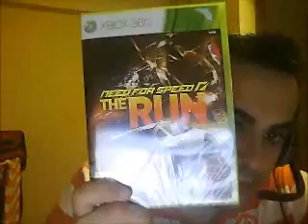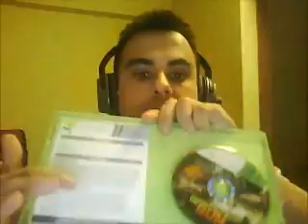Unboxin de juego nuevo | y reto de mañana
Espero que os haya gustado el video de hoy, recordar que un like y favoritos es un simple click y ayuda mucho, ¡suscríbete al canal para estar al tanto de los nuevos videos que suba! También puedes ver los demás videos que ya están subidos en el canal